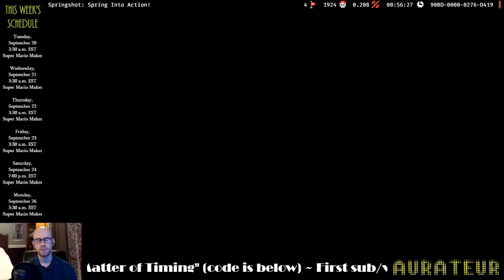Beating "Springshot: Spring Into Action!" by HmWhyNot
A short and fun kaizo level submitted during viewer levels by HmWhyNot. If you'd like to try it out, the code is 90BD-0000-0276-D419.